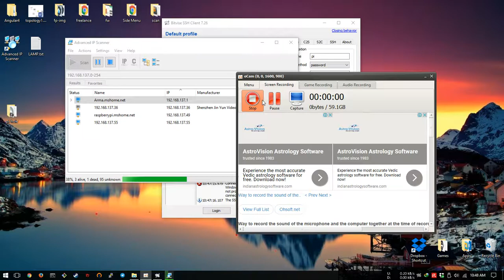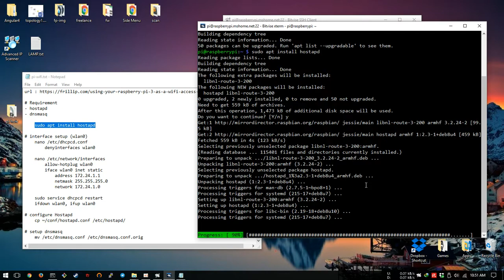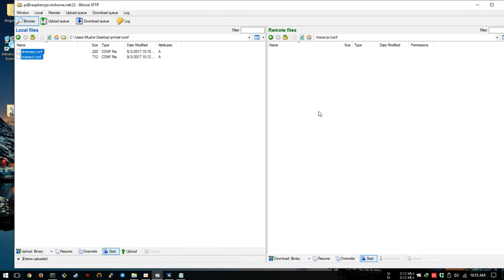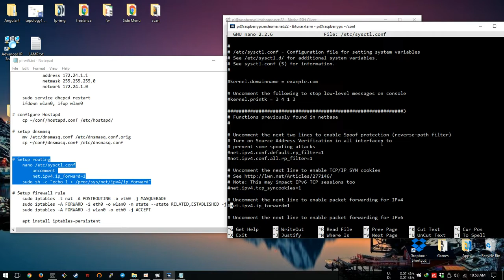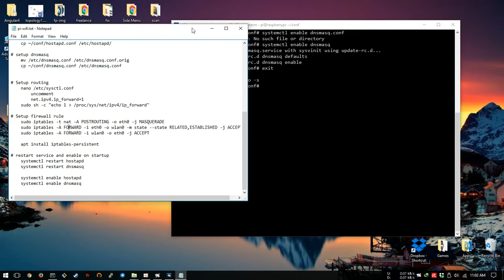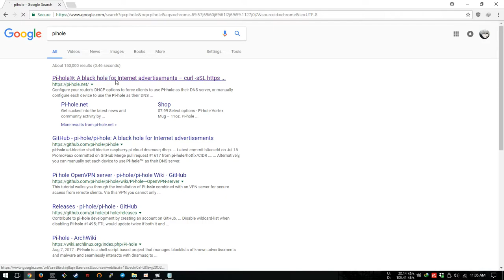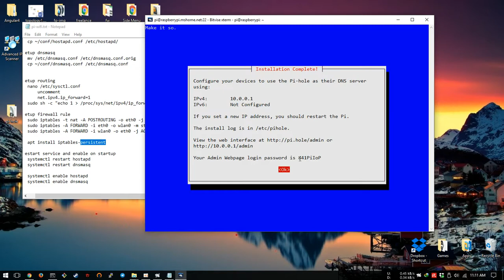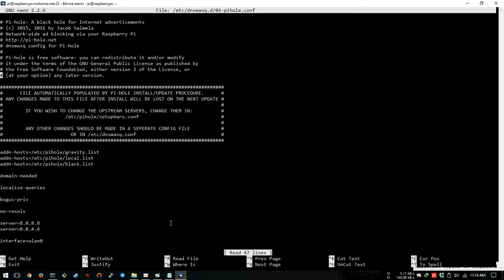Pi Hole Full Setup on Raspberry Pi 3